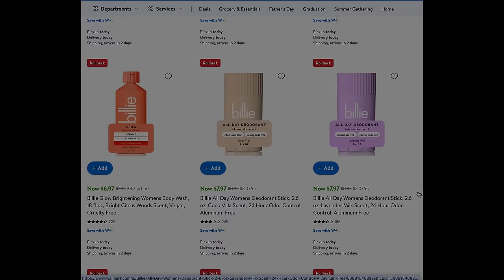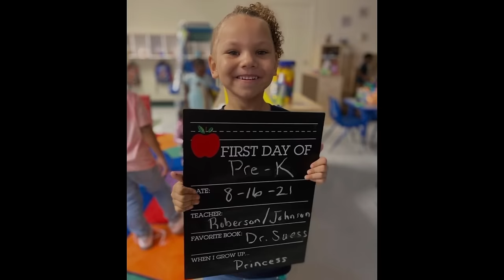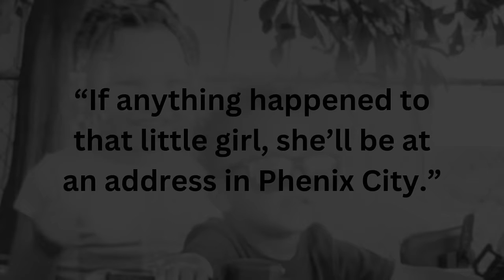VILE Mother SOLD Her Daughter to be TORTURED & MURDERED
In the darkest corners of the earth, we find vile human beings such as the adults discussed in this video. 5 year old Kamarie trusted her mother to keep her safe, however, instead she decided to sell her daughter to a man who inflicted the most brutal, horrific torture possible.

What are your thoughts on this awful case? Let's discuss in the comments.